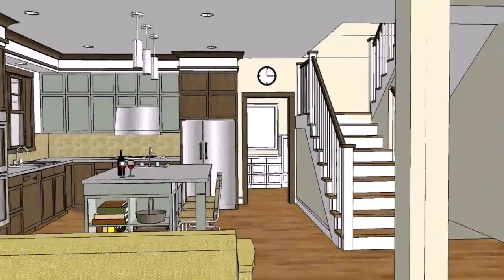Buy Car NY 5% DP